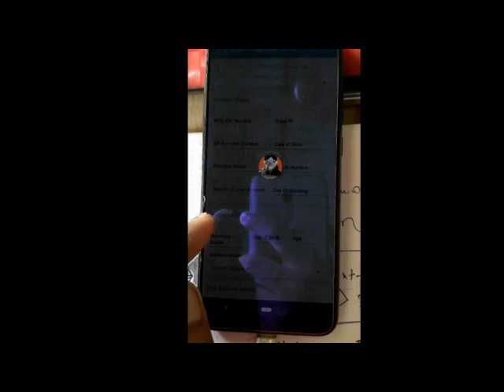Rdsp Csp Mat lo Abhi | Rdsp Csp Merchant I'd Mat Lo | Technical Vid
Dosto Aaj Ki Is Video Me Maine Aapko Ye Bataya Hai Ki Rdsp csp Mat Lo Q Ki Rdsp csp me account opening, Loan Services Nahi he, Ummeed Hai Aapko Ye Video Bahut Pasand Aayegi Thank you so much...